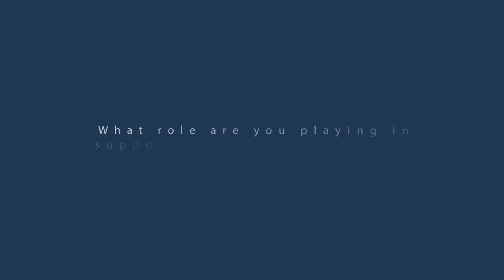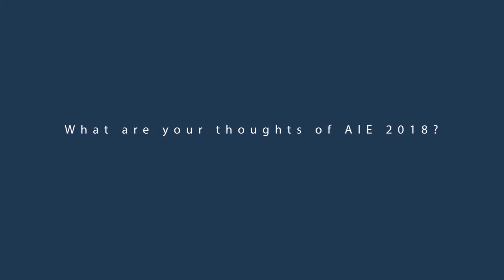Delphine Traore, Allianz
RISKAfrica TV, live from the AIE2018 conference.
Delphine Traore, Chief Operating Officer of Allianz discusses the challenges that are present in the industry. Delphine provides thoughtful solutions that utilize trends in technology and a deeper understanding of those most affected. She talks of empowering women and the youth within the ageing insurance industry.

Your gateway to the leading monthly digital B2B publication in risk, insurance, and the reinsurance industry.

Follow RISK Africa Magazine on Facebook for more from the leading experts in insurance.